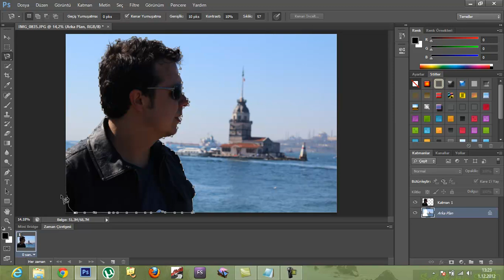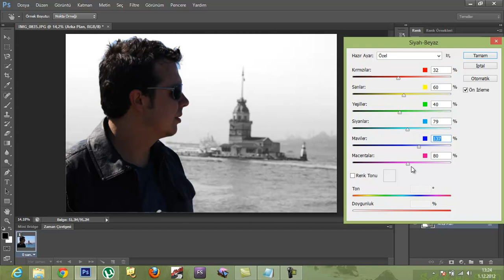Photoshop Ders Anlatımı : Fotoğrafın arka planı siyah beyaz ön plan renkli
Photoshop'ta  Fotoğrafın arka planı siyah beyaz ön plan renkli nasıl yapıldığını bu videolu anlatımı izleyerek öğrenebilirsiniz.